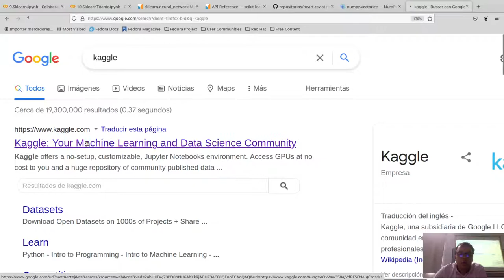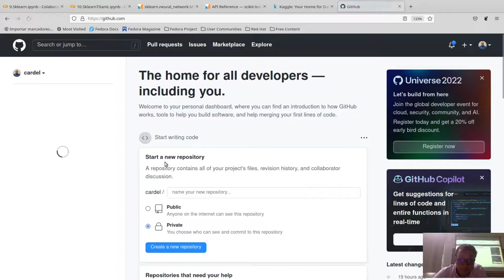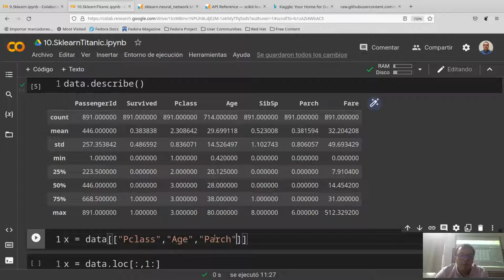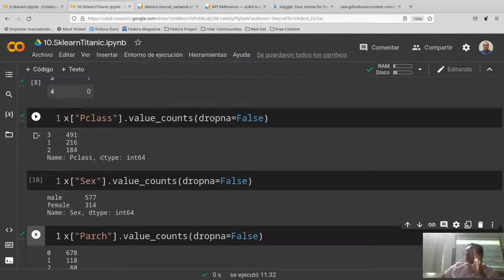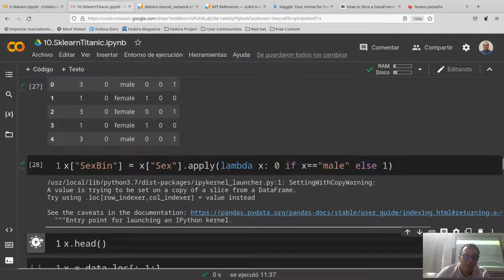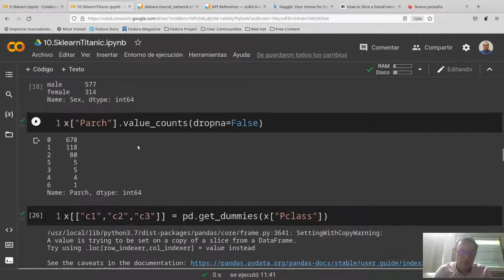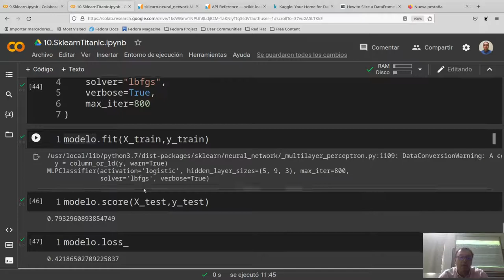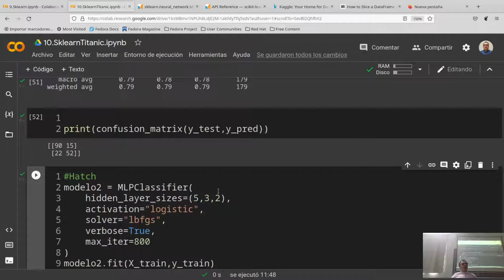Redes Neuronales 6 3 Ejemplo redes neuronales Sklearn